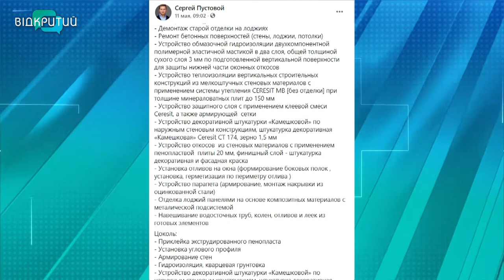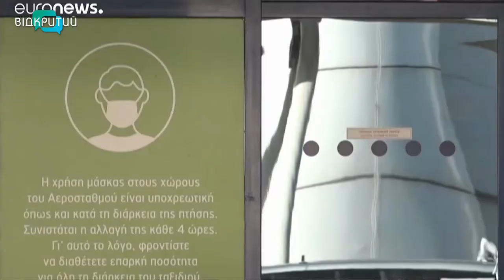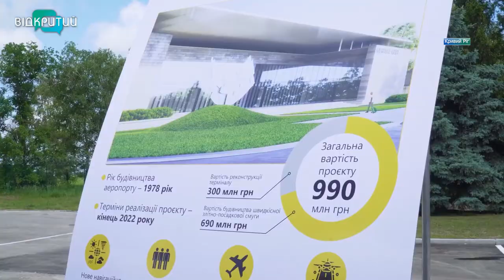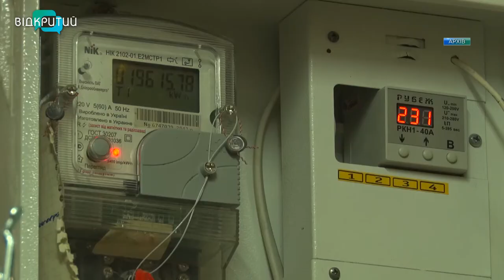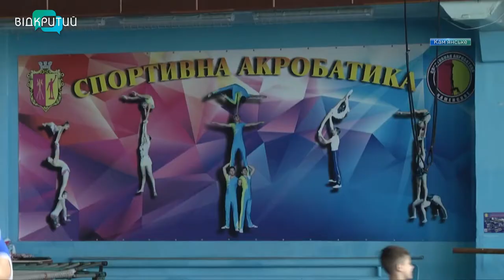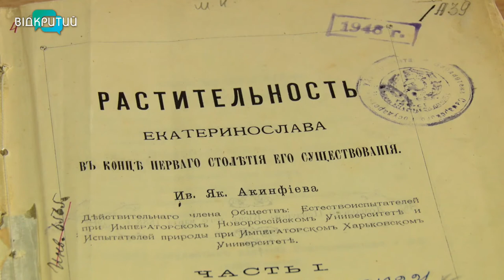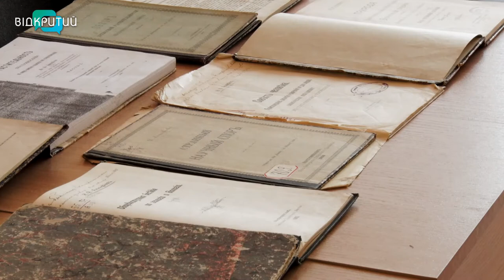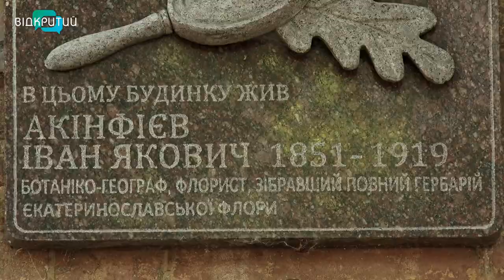Новини OPEN NEWS від 9 червня 2021 року 20:15